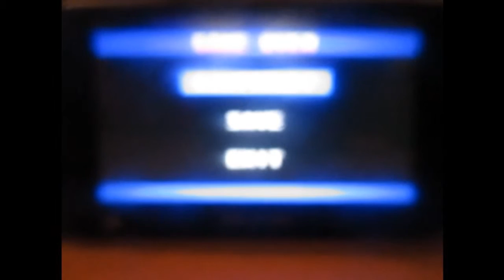Street Fighter Alpha 3 Max FIN [FR][PSP]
Hey bonjour à tous la famille c'est Emmanuel GamingCVX !!! Pour commencer, je vous souhaite de bonne année 2016 que cette année soit une année de réussite, pleine de bonne santé, de bonnes choses pour cette année 2016 pour vous.
                       Deuxièmement merci pour avoir atteinds 136 vues sur la première vidéo de Grand Theft Auto Liberty City Stories et merci pour 100 vues de la 3eme partie de GTA continuez à vous abonnez continuez à liker mes vidéos, et à les regarder.
                       Enfin nous arrivons à la première fin d'une aventure de Street Fighter Alpha 3 Max.
Vous allez découvrir que après je déclarerai forfait dans le "World Tour" !